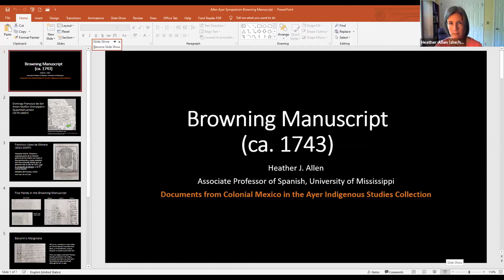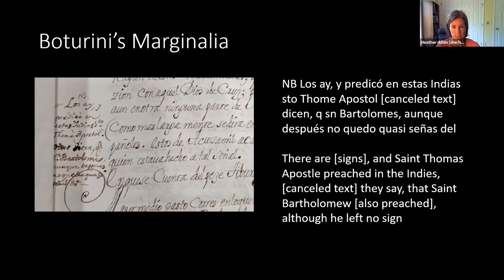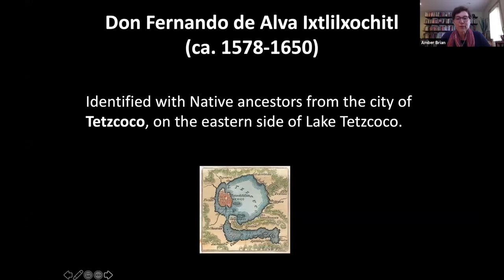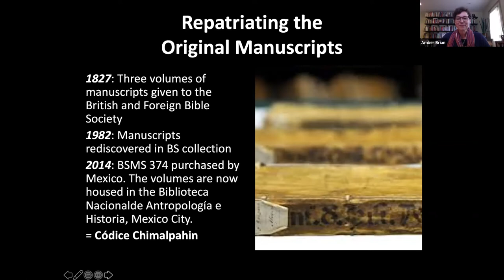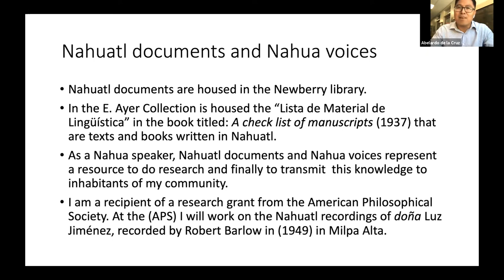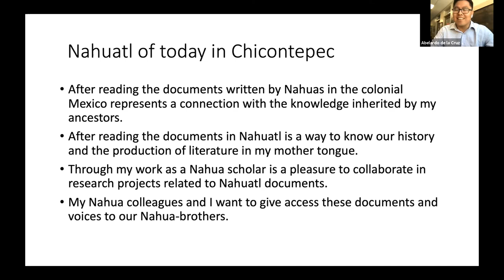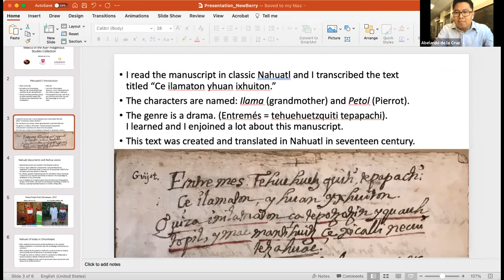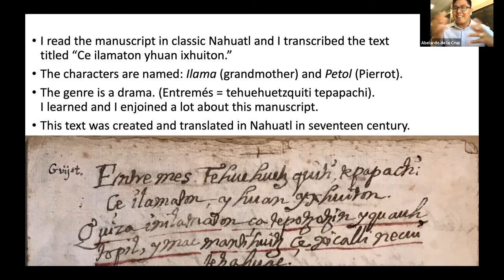Documents from Colonial Mexico in the Ayer Indigenous Studies Collection, Roundtable 3: Word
Documents from Colonial Mexico in the Ayer Indigenous Studies Collection
Roundtable 3: Word

MODERATOR: Laura Leon Llerena, Durham University

FEATURING:
Heather Allen, University of Mississippi
“Browning Manuscript, c. 1740”

Amber Brian, University of Iowa
“Relación sucinta en forma de memorial, 174?”

Abelardo de la Cruz de la Cruz, IDIEZ AC & University at Albany, SUNY
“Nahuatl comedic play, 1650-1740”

Inspired by the 500th anniversary of the conquest of Mexico, this symposium explored how modern audiences can recover premodern Indigenous American voices and perspectives obscured by European colonization. A diverse group of researchers in art history, history, cartography, literature, and beyond presented items from the rich collection of colonial materials in the Edward E. Ayer collection at the Newberry Library. Through lightning talks and discussions, the symposium contributed to a larger conversation at the Newberry about telling the stories of marginalized peoples to contemporary audiences.

Co-hosted and cosponsored by the D’Arcy McNickle Center for American Indian and Indigenous Studies at the Newberry Library.